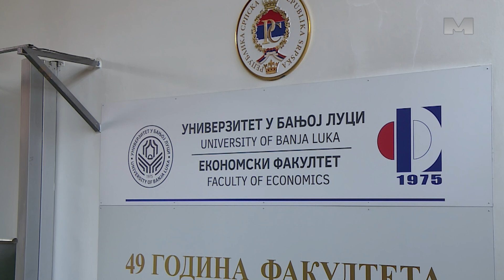Mladi ekonomisti spremni da pomogu privredi – istakao Budimir.